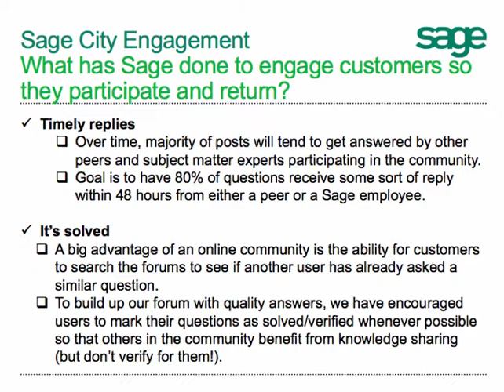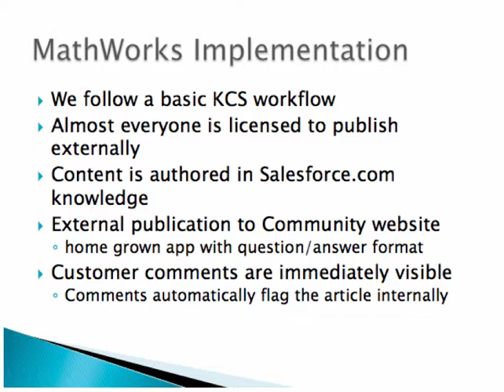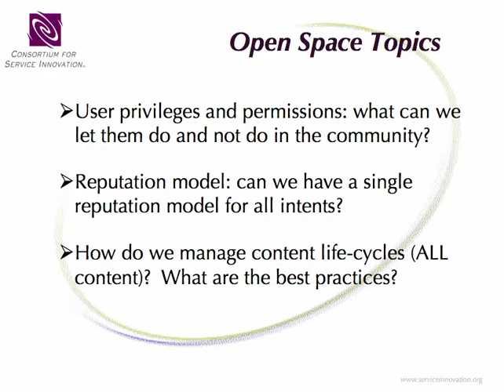Communities, Social Networks, and KCS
Team Meeting Summary
January 2015, Austin, TX